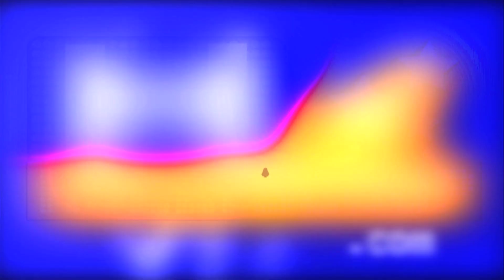Ali Fedotowsky & Roberto Martinez On Their Wedding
Holyscoop.com caught up with 'The Bachelorette' couple Ali Fedotowsky & Roberto Martinez at the 2011 Reality Rocks Expo. They gives us the wedding scoop, Diet Plans, Guilty Pleasures & more. Interview by Violet Kanian / Twitter